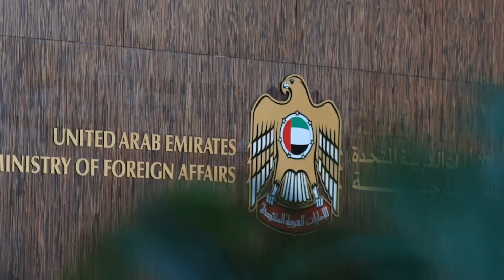التميز والريادة جوهر استراتيجية وزارة الخارجية